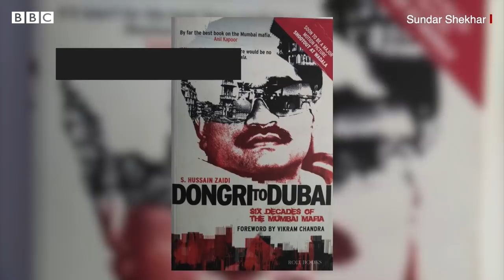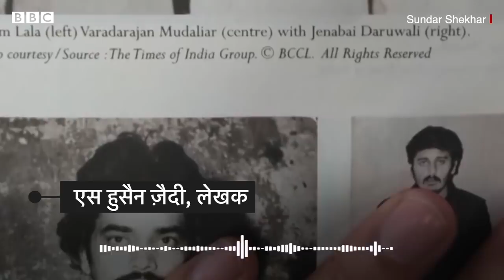Haji Mastan Story: हाजी मस्तान ने कभी पिस्टल को हाथ भी नहीं लगाया था! (BBC Hindi)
यूं तो मुंबई में कई अंडरवर्ल्ड सरगनाओं ने काम किया है लेकिन उनमें से एक नाम ऐसा है जो मुंबई डॉक में कुली के रूप में अपना करियर शुरू करने के बाद न सिर्फ़ बंबई का चोटी का तस्कर बना बल्कि उसने राजनीति में भी अपना हाथ आज़माया. हम बात कर रहे हैं एक ज़माने के मशहूर अंडरवर्ल्ड डॉन हाजी मस्तान की. हाजी मस्तान के जीवन से जुड़े कुछ दिलचस्प पक्षों को याद कर रहे हैं रेहान फ़ज़ल.

वीडियो एडिटः शुभम कौल